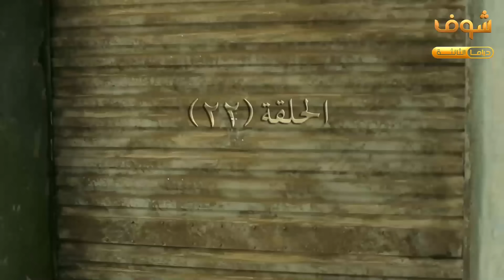مسلسل شارع عبد العزيز - علا غانم - عمرو سعد - الحلقة 22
شارع عبد العزيز الحلقة 22 شارع عبد العزيز 22 مسلسل شارع عبد العزيز الحلقة 22 مسلسل شارع عبد العزيز 22